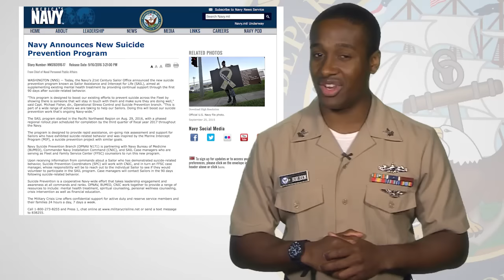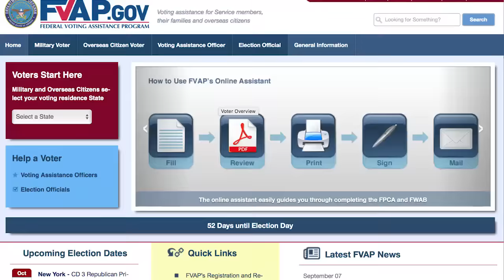Weekly Wire Rundown: Sept. 19, 2016